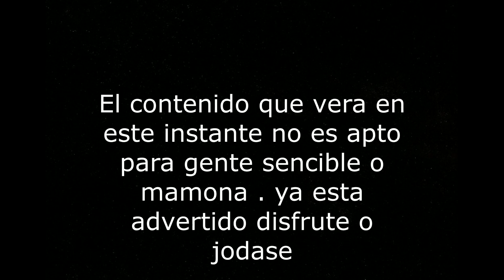Xvideo Token - Me Vale Verga ( Video Oficial )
Mee vale. ( si se garchan )

 vale verga si es  puta .
No se porque vienes tu a contame
Tu ya sabes que  ells me emputa
 si te importa por que no se la chupas
Que hagan lo que quieran .esos maricones de mierdas
Cuisa  con esas locas .que se vallan todos a la mierda
 Solo déjame  en paz que hagan lo que quieran
Es una puta la camba  que se hace la alzada
Es una perra perra  se hagarra con quie sea
Yo me  me la tire hasta en la. plazuela

Gang . Nigga  bitch
Gang. . Nigga  bitch
Gang Gang
 gang . Nigga  bitch
Gang . nigga bitch

Mee vale. ( si es arrecha )

Hey camba e mierda ,deja de hablar de esa perra
Si  segui  hablando te sacare la mierda
Ya me.estas hagotando.la.pasiencia
Se que me vale verga , esa perra
Fui su hembra  . Fui su agarre
Fui su perra. . Fui arrecha
Calla  culo , o te chuteo en el culo
Esa cunumi  me vale verga fui su yala  yo la.disfrute hasta me la chupaba
Perra se que quedara  perra para todos
Yala  se quedara   yala para  todos
Perra perra  zorra zorra me vale verga